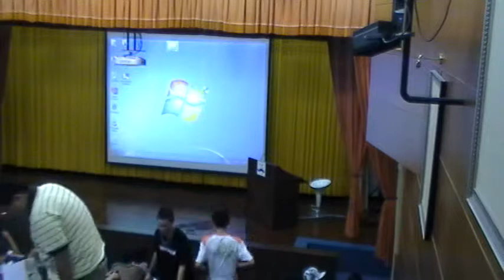《國立中山大學》社會學(王宏仁教授)11